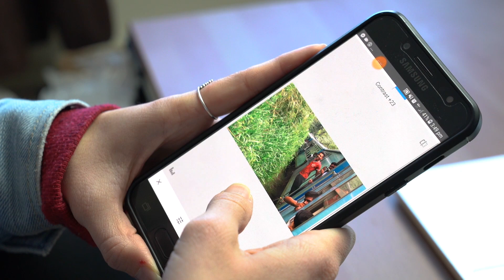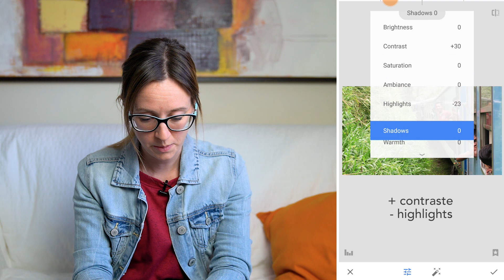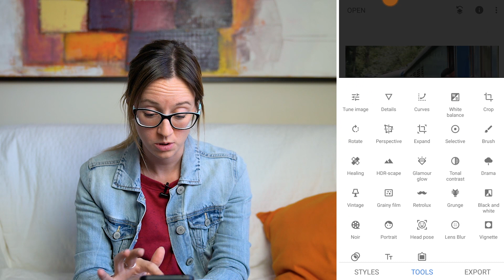RETOUCHER ses PHOTOS avec l'application SNAPSEED ! (6 étapes faciles) | Jour 7 de 365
Prendre des belles photos de voyage c’est une chose, mais savoir comment bien les retoucher en postproduction c’est une autre chose.

Dans le monde de la retouche, on entend souvent parler des logiciels de Lightroom ou bien Photoshop et c’est d’ailleurs ce que j’utilise tout le temps.

Ceci dit, ce sont des logiciels qui sont payants et qui demandent un ordinateur.

Alors, comme ce n’est pas tout le monde y  à accès ou bien qui voyage avec un ordinateur, j’ai pensé vous montrer une alternative pour faire de la retouche photo, mais avec votre cellulaire.

Aujourd’hui, je vous montre comment faire une retouche de photo sur votre cellulaire avec l’application Snapseed !

Dis-nous dans les commentaires, quel logiciel ou application utilises-tu pour faire tes retouches photos ?